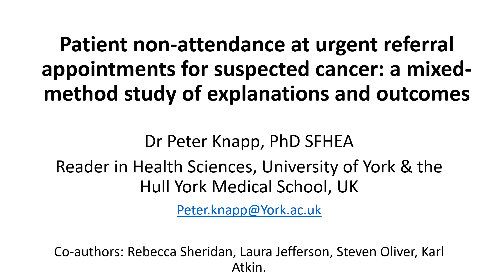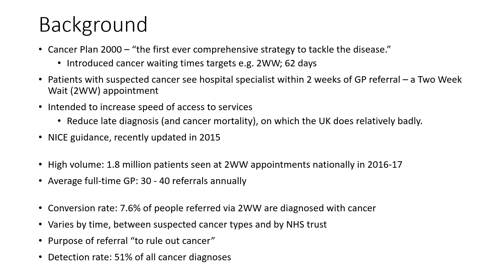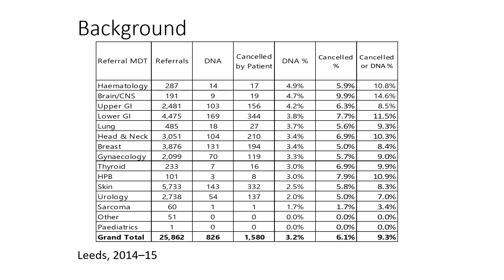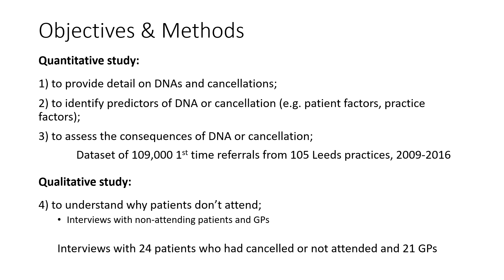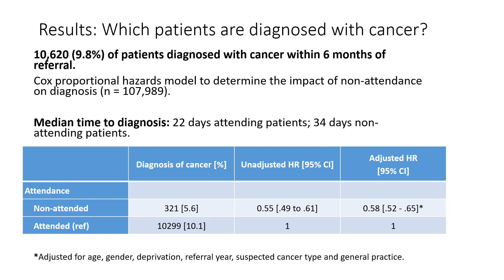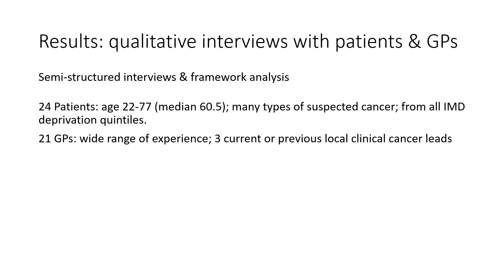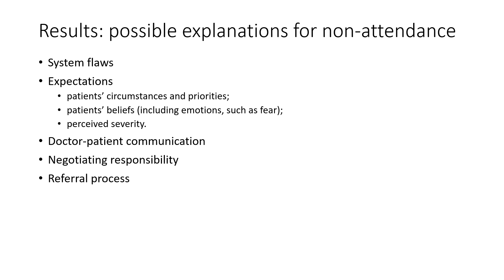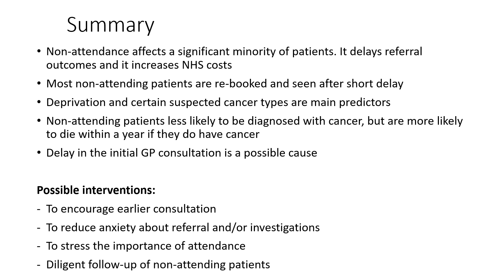Understanding service use: Peter Knapp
Patient non-attendance at urgent referral appointments for suspected cancer: a mixed methods study of explanations and outcomes